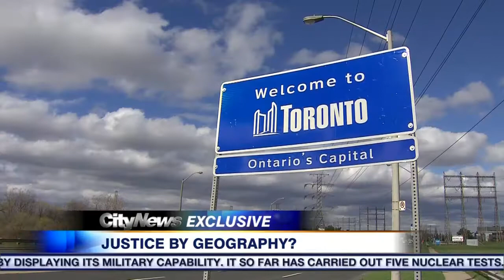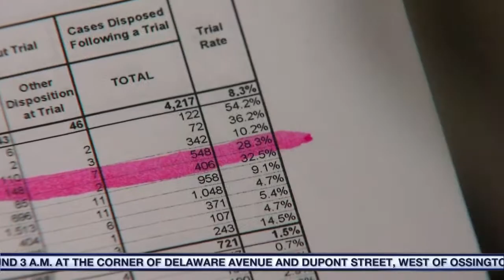VIdeo: Why sexual assault cases in Toronto are less likely to go to trial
Records detailing every sexual assault case in Ontario that made it to court over the past five years paint a startling picture of discrepancies. CityNews reporter Cynthia Mulligan has the details.